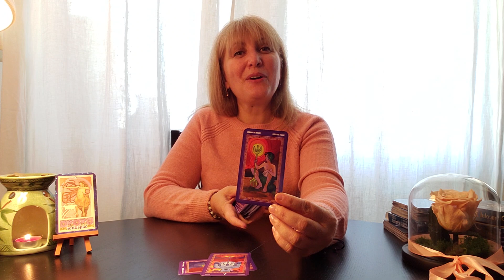ZODIA SAGETATOR IN LUNA NOIEMBRIE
Sa va mearga bine, multa sanatate!